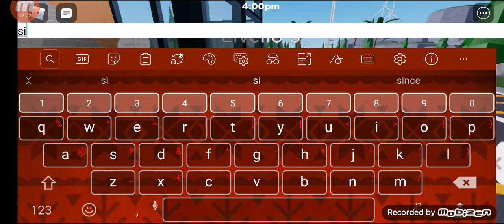Il nostro ristorante diventa sempre piú bello!